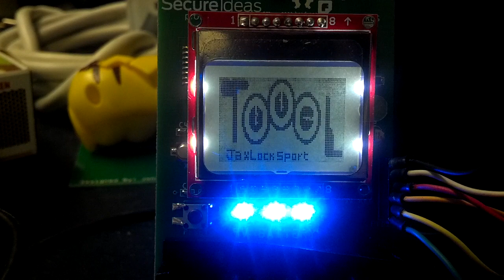B-sides Security Orlando Badge modified firmware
The b-sides security conference in Orlando had badges that had an FTDI header (thanks again Johnathan Singer for designing these). Here is what I did with mine at Jax Hax.